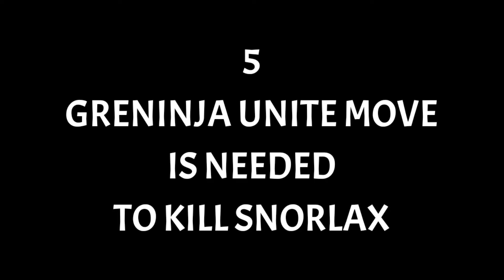Gardevoir vs Greninja Unite Move! Which One is Better?... in Pokemon Unite!!!🔥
in this video I’ve shown Gardevoir Unite move vs Greninja Unite move comparison which one is better in Pokemon Unite!

Pokemon Unite
Pokemon Unite Moments
Pokemon Unite Comparison video
Pokemon Unite Gardevoir
Pokemon Unite Gardevoir vs Greninja
Greninja Unite Move vs Gardevoir Unite Move